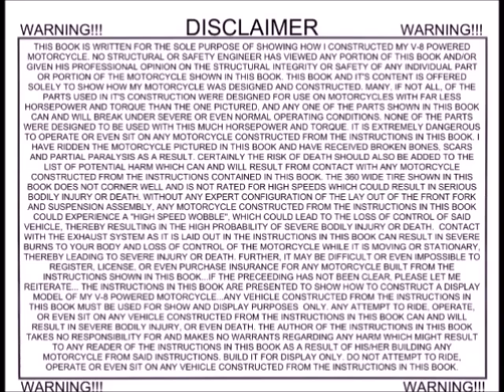Sidewinders movie 9 14 2020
History of Sidewinders